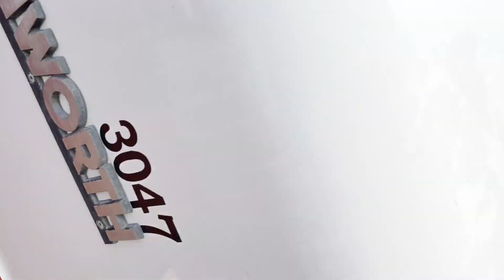1993 KENWORTH W900 For Sale